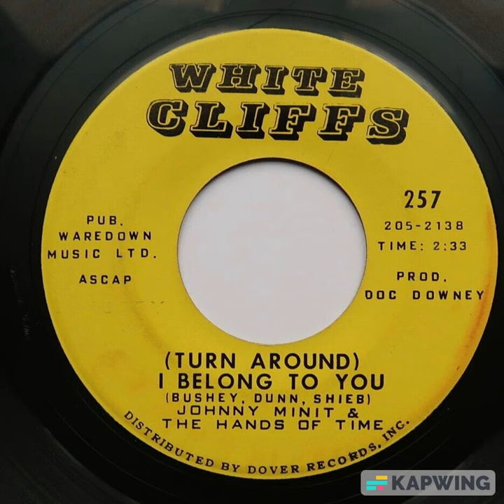Johnny Minit And The Hands Of Time: "(Turn Around) I Belong To You" -- Garage/Soul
1967. Written by Bushey, Dunn, Shieb and released on White Cliff (New Orleans, LA)